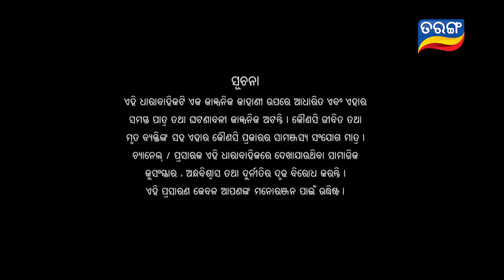Tara Tarini | Full Ep 351 | 19th Dec 2018 | Odia Serial - TarangTV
Tara is now presenting herself as Tarini in front of family members and at the other side Robin tries to expose Tara before everyone but Tara somehow is being saved and applying tit for tat rule on Robin.